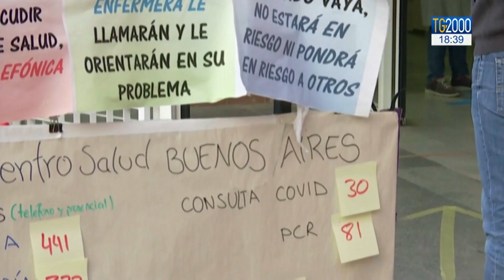Covid-19 nel mondo, Israele più che in Usa. Europa rossa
Il lockdown in Israele durerà probabilmente "più di un mese ". Lo ha detto poco fa il premier Benyamin Netanyahu. Difficile la situazione anche in alcuni paesi europei. A cominciare dalla Spagna.  Servizio di Marco Burini